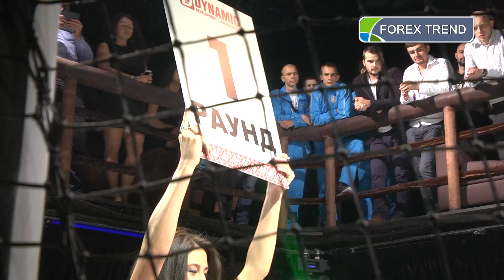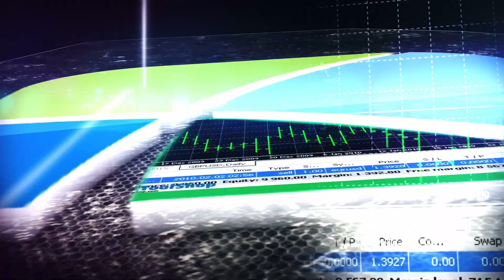Бои без правил Финал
Предлагаем вашему вниманию результаты турнира "Гордость нации":
В финальном противостоянии, несомненно, сошлись наиболее достойные. И Александр Луначевский, и Вадим Ходацкий явно доминировали над каждым предыдущим соперником своих и по два боя завершили досрочно.